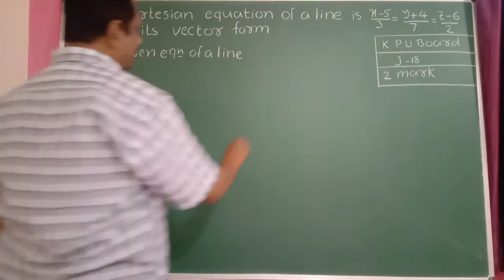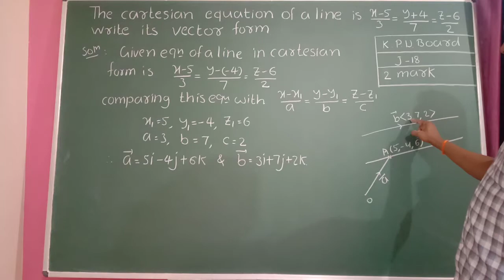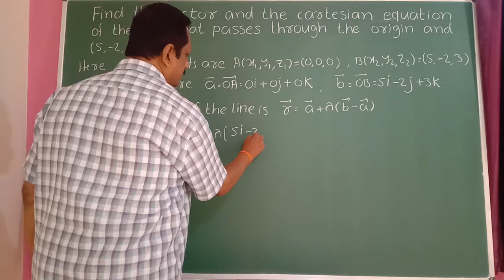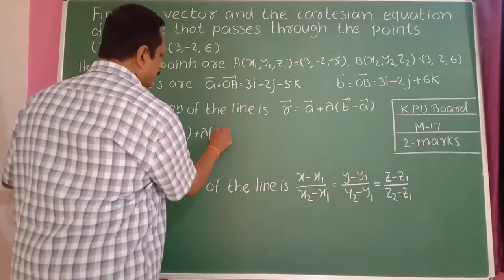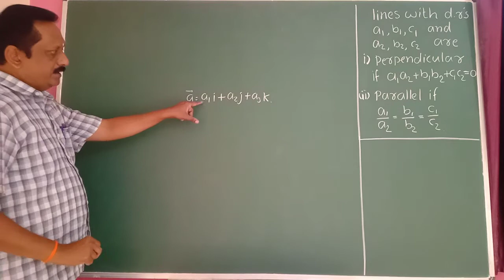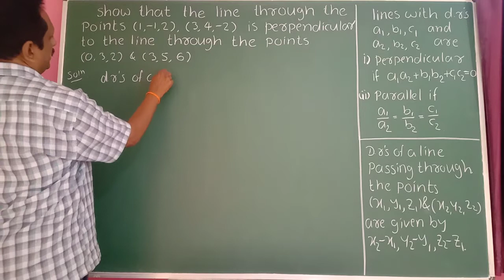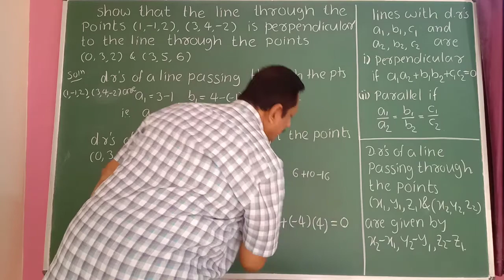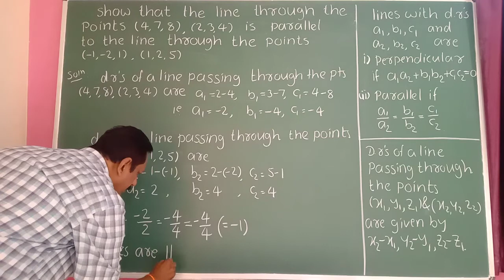6-3D Geometry (Theory /JEE /CET /OTHER COMPETATIVE EXAMS)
6-3D. geometry